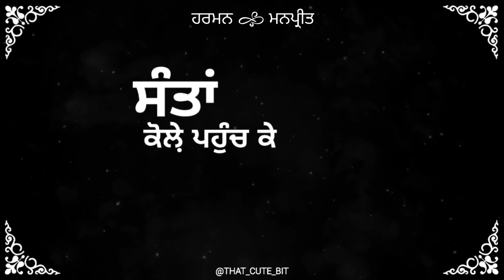POORE HO GAYE TEER | ਪੂਰੇ ਹੋਗੇ ਤੀਰ | Harmanjeet Rani Tatt | Manpreet | SAHIT LAGRA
ਪੂਰੇ ਹੋਗੇ ਤੀਰ 🙏🏻